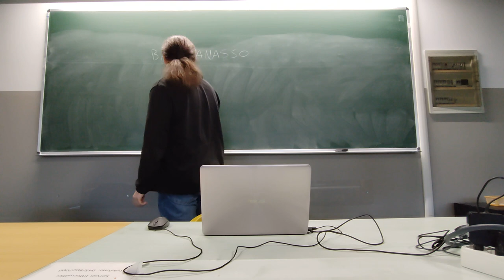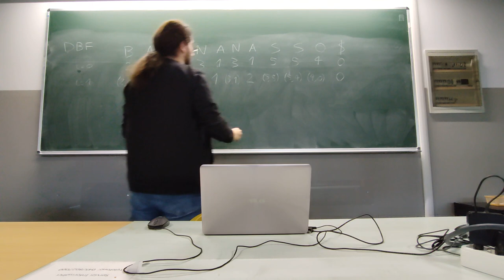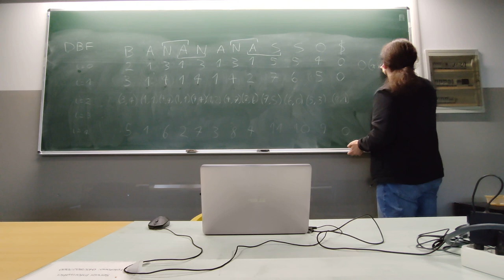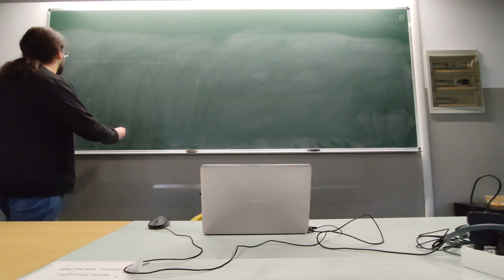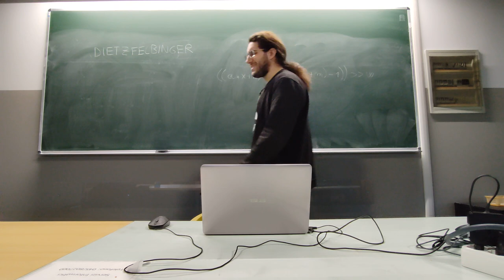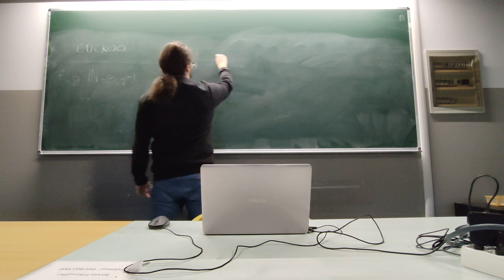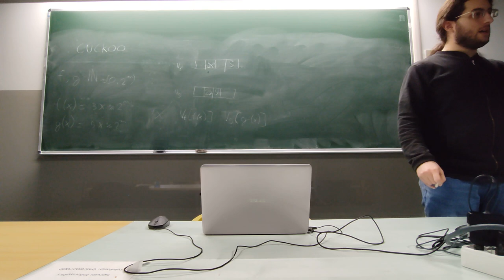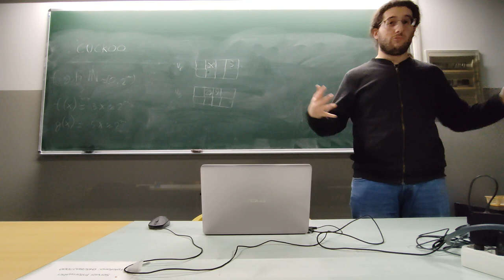[SP22] 09 | DBF, Suffix array, Cuckoo hashing